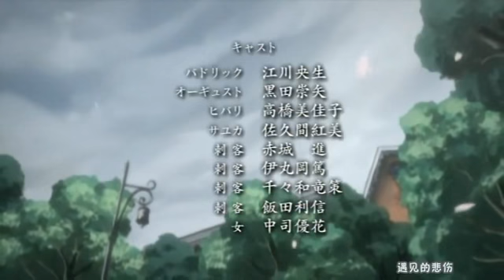Black blood 黑血兄弟_ED.avi